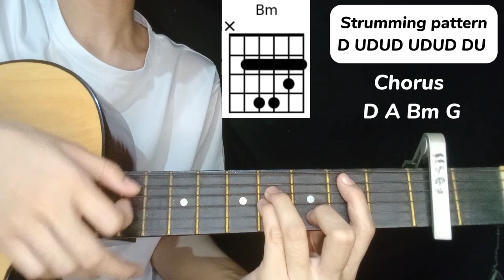Tingin - Cup of Joe, Janine Teñoso (Guitar tutorial / Easy Chords with lyrics)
Guitar tutorial ng kantang Tingin by Cup of Joe, Janine Teñoso. Para sa mga beginners, easy chords lang siya with lyrics and strumming pattern.

Kung may request po kayo, i-comment nyo lang po, try nating gawan ng easy guitar tutorial, Maraming salamatss